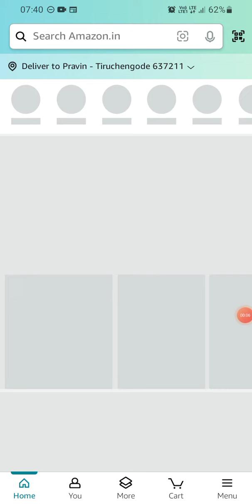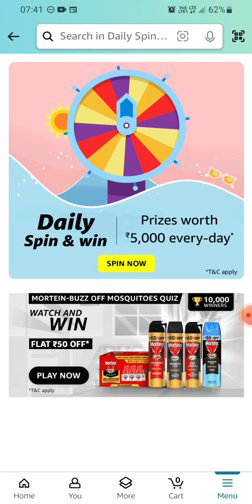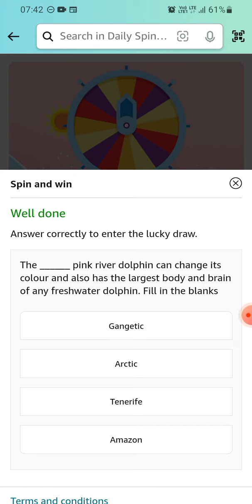Amazon Daily Spin & win | 24 October 2023 | ₹2000 | ₹500 | ₹100 | ₹50 | ₹20 | Today Answer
Spin the wheel and and and chance to win Rs.20 to Rs.2000 as amazon pay balance.